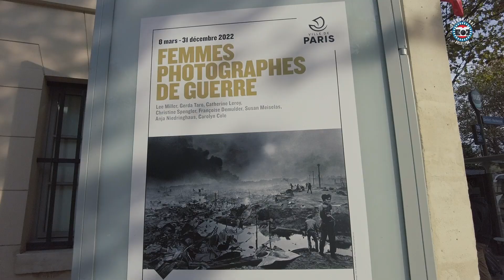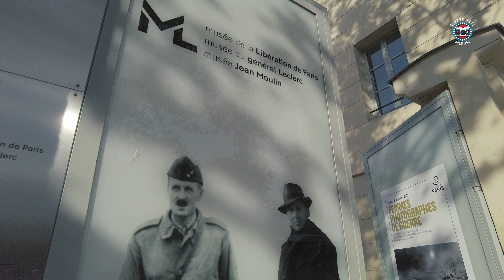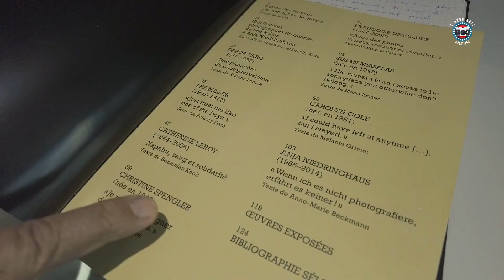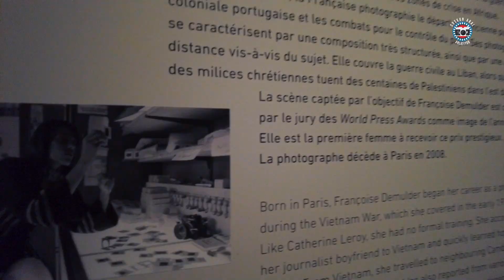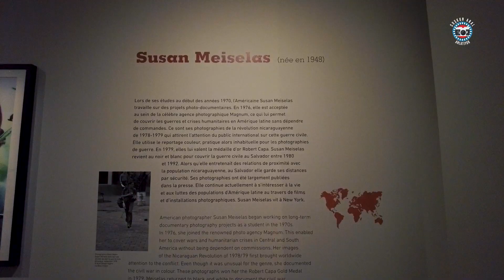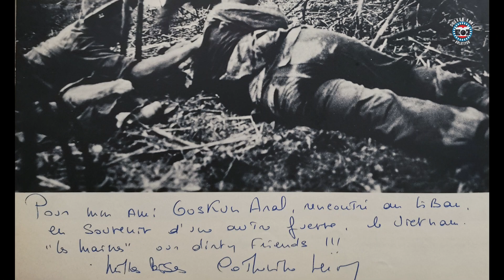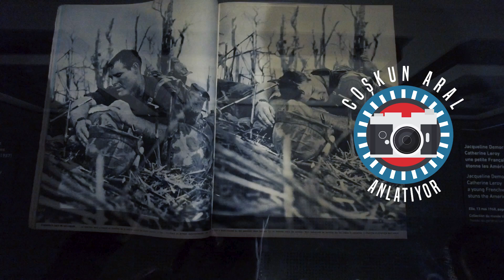CEPHEDEKİ KADIN FOTOĞRAFÇILAR · Savaş Fotomuhabirleri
Sık karşılaştığım sorulardan biri "Neden kadın savaş fotoğrafçısı yok?" Oysa bu bilgi yanlış.
Ülkemizde ve dünyada geçmişten beri ateş altında, ölümle burun buruna, üstelik bedeller vererek savaşları belgeleyen kadınlar var.
Paris'teki Kadın Savaş Fotoğrafçıları (FemmesPhotographesdeGuerre) sergisinden hem o kadınları hem de anılarımı anlattım.

Kapak fotoğrafları:

Françoise Demulder | Jean-Claude Francolon
Christine Spengler | Sylvain Julienne
Catherine Leroy | Bilinmiyor
Semiha Es | Bilinmiyor